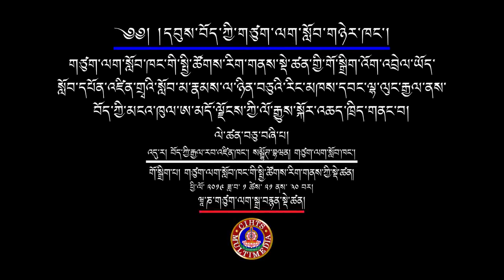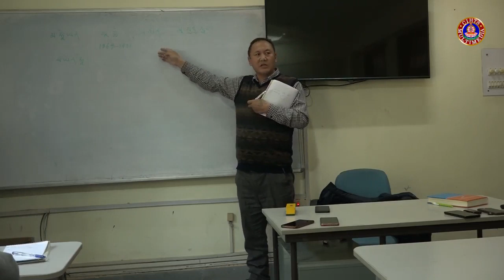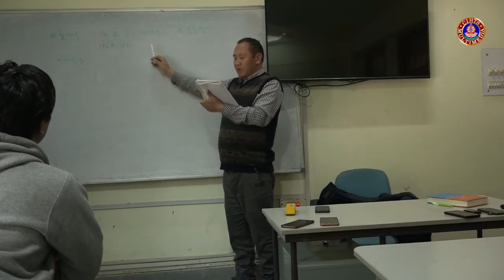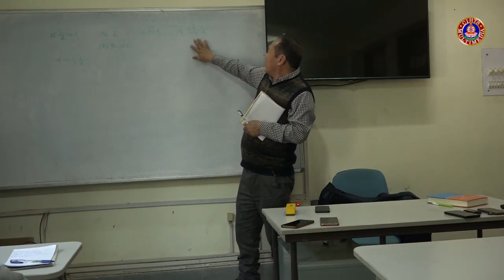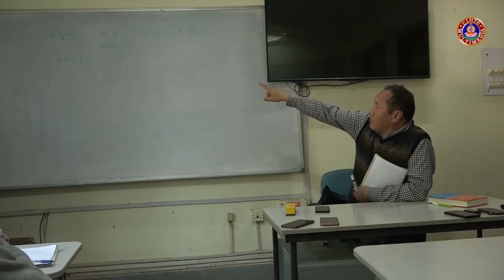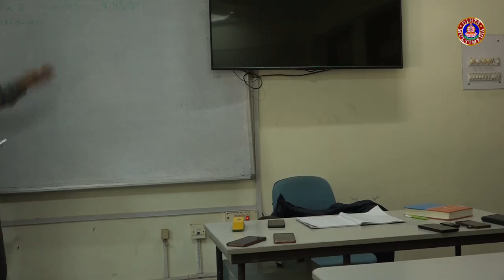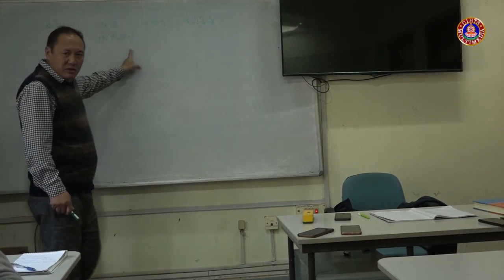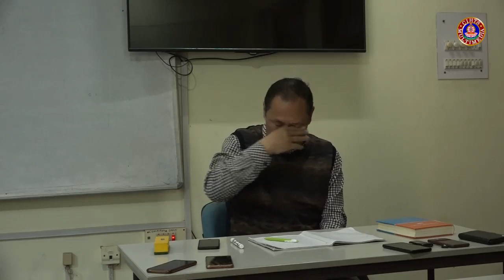༡༤༽ ཨ་མདོ་ལྗོངས་ཀྱི་ལོ་རྒྱུས་སྐོར་སློབ་ཁྲིད། - ཉམས་ཞིབ་པ་ལྷ་ལུང་རྒྱལ།